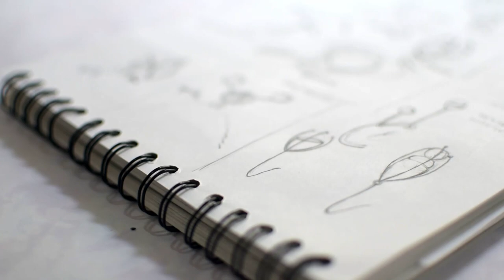Tradiciones que se renuevan con nuevas miradas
Conoce la historia de María Isabel Hernández y Cristian Ramirez, dos artesanos que con su mirada fresca, reinterpretan dos oficios de nuestro país ¡Nos vemos en Expoartesano2019 del 10 al 19 de mayo en Medellín!